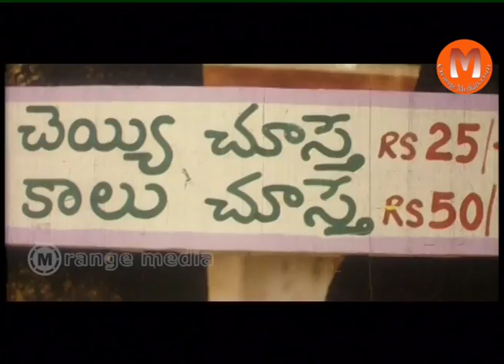Back To Back Comedy Scences || Allari Pellikoduku